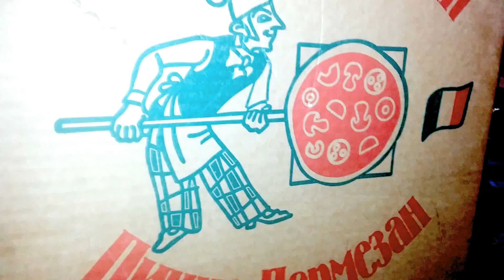ПИЦЦА LED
На выходных сделал led монитор из коробки от пицци и горсти светодиодов.